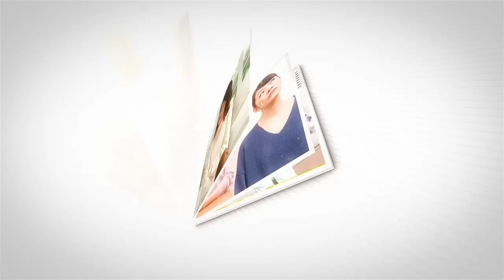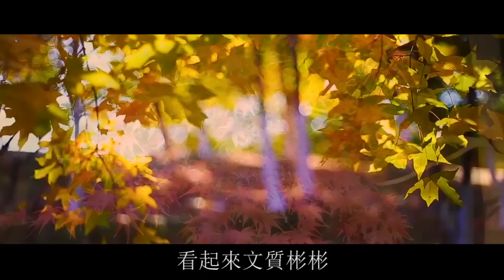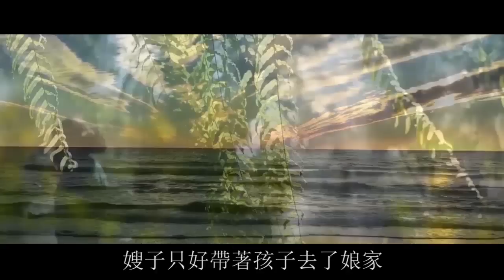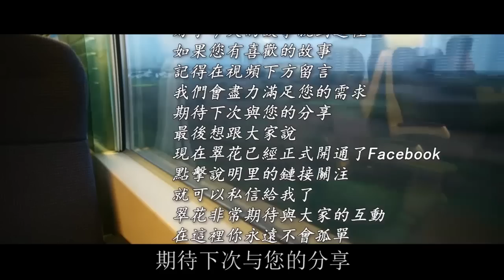第一次去男友家，準婆婆讓我給老公公洗內褲，我笑了：別急，還沒過門呢 ！| 翠花的秘密